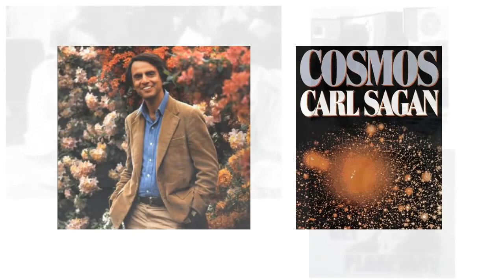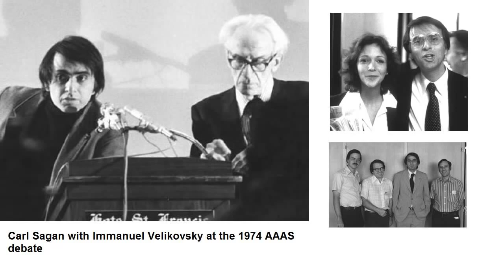Skepticism & Wonder. Carl Sagan (C0nc0rdance) Mirror